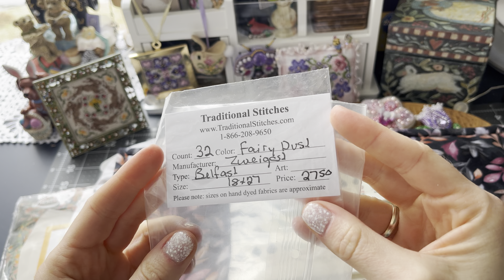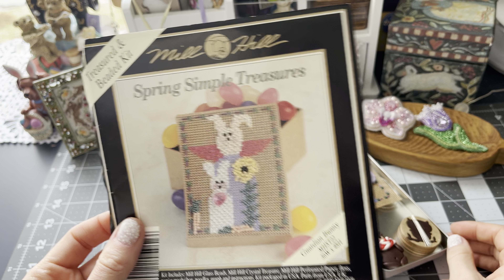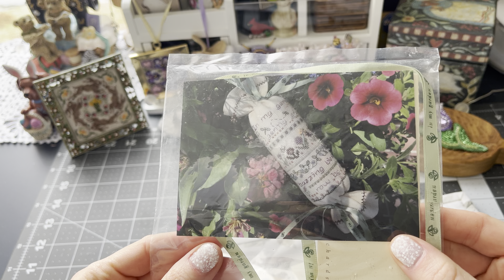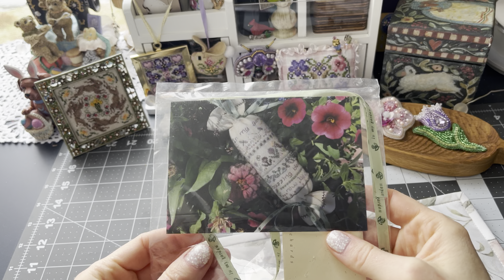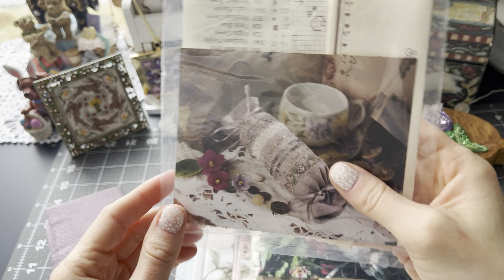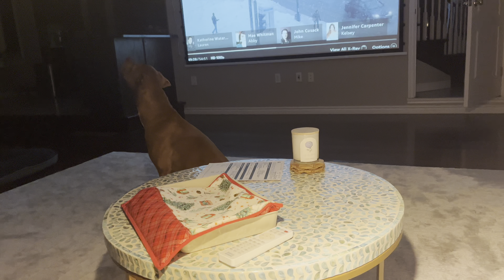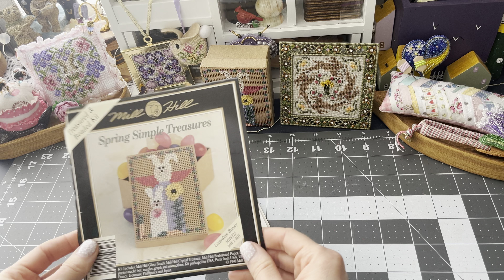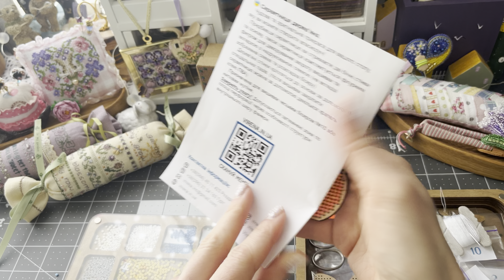110. ✂️ 1-14 квітня 🧵 ВИШИВАЛЬНІ ТИЖНІ: LANARTE, Shepherd’s Bush і не тільки 🌸 ВИШИВКА ХРЕСТИКОМ